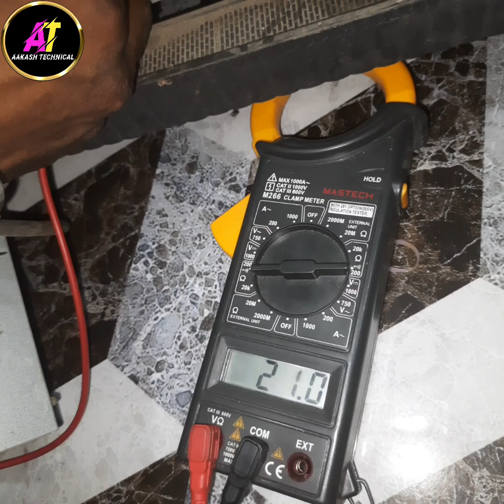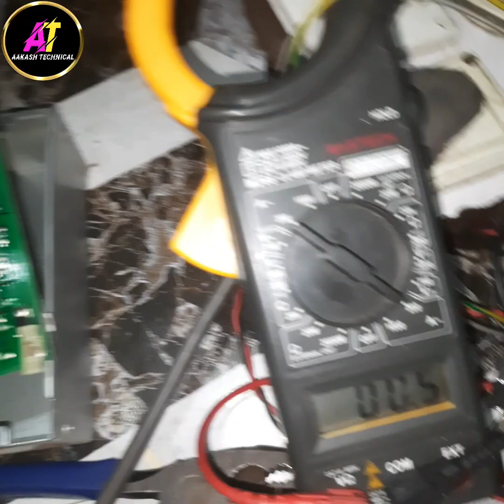LG इन्वर्टर फ्रिज ठंढा नही कर रही है।। lg inverter fridge compressor not working full testing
LG इन्वर्टर फ्रिज ठंढा नही कर रही है।। lg inverter fridge not working on compressor full details

Dosto is video me mai apko lg invarter fridge ka compressor aur pcb chek karna bataunga

aakash technical
technical aakash
akash technical

lg invarter

lg inverter fridge pcb repair

lg inverter fridge 7 time blinking

lg inverter fridge compressor not working

lg inverter fridge pcb light binking

lg inverter fridge 6 time blinking

lg inverter fridge

lq inverter fridge 3 time blinking

lg inverter fridge peb light blinking 6 times

lg inverter fridge not cooling

lg inverter

lg inverter refrigerator not cool ing

lg inverter fridge not working

lg smart inverter fridge not cooling

lq inverter linear fridge not cooling

lg inverter relrigerator not working

lq smart inverter refrigerator not cool ing

lq single door inverter fridge not cooling

lg inverter fridge compressor not

lg inverter fridge compressor not ruaning

lg inverter relrigerator compressor not working

lg inverter retrigerator compressor not workingtamil

lq inverter refrigerator compressor not workingtel ugu

lg single door inverter fridge compressor notworking

fridge cooling nhi kar raha hai

refrigerator ka compressor nahi chal raha hai

fridge ka pcb kaise chek kare

pcb kaise chek kare